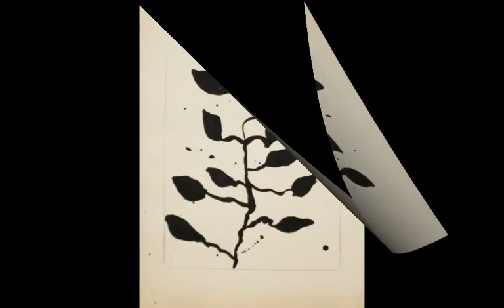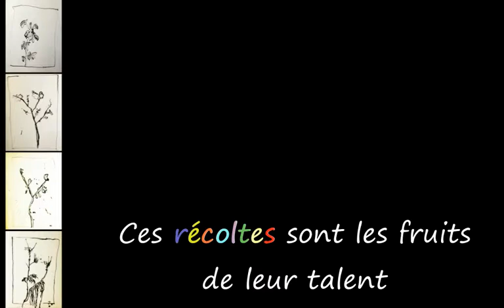Au bois de mon coeur...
Ile-aux-Moines : Année scolaire 2010/2011 : les enfants de l'école St Joseph suivent l'évolution de "leur" arbre au cours des saisons...et cela donne une galerie de dessins dignes des plus grands noms de la peinture...des talents en herbe à découvrir !!!